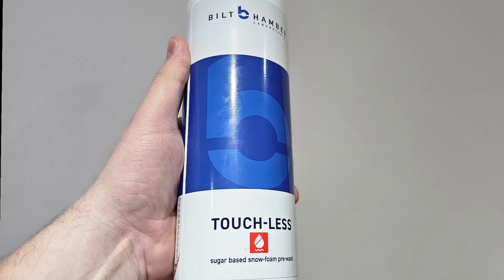Bilt Hamber Touch Less v2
Bilt Hamber Touch Less v.2
Szybka akcja na bezdotyku, pierwsze wrażenia są bardzo pozytywne przy stężeniu 2% lepiej domywa i lepiej się wypłukuje w porównaniu ze starszą wersją. Król jest tylko 1 😃.